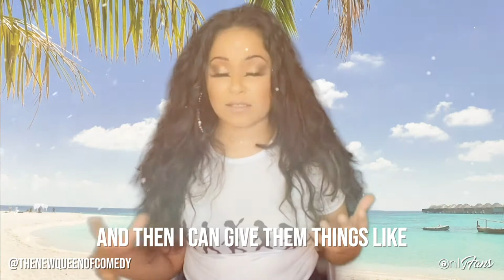Hear what Stephanie Tejada thinks of OnlyFans | Comedian & Content Creator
It’s all about customisation for Stephanie Tejada on her OnlyFans!

Stephanie loves that she can send fans personalised roasts and parody songs all about them! 🔥 The new queen of comedy uses the platform as her exclusive fan club 🤫

She’s ‘team OnlyFans for life’, so find out why and go say hey at: stephanietejada